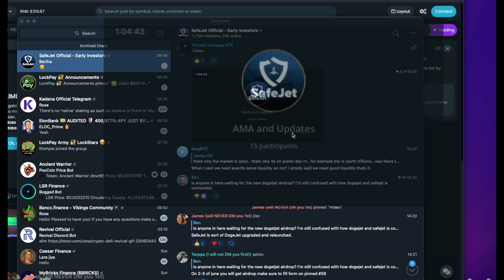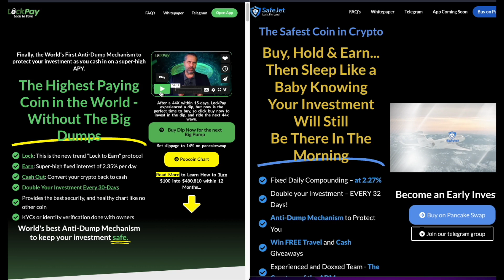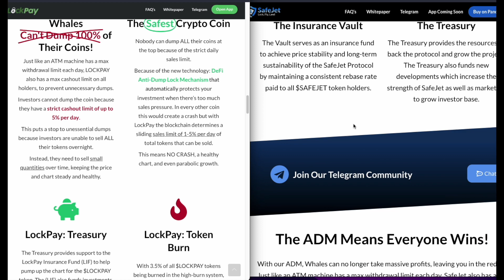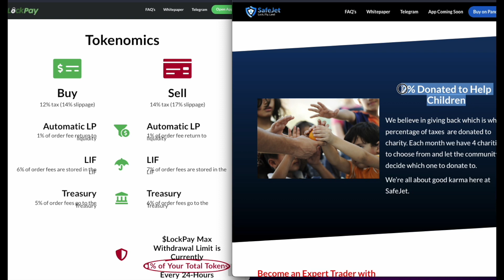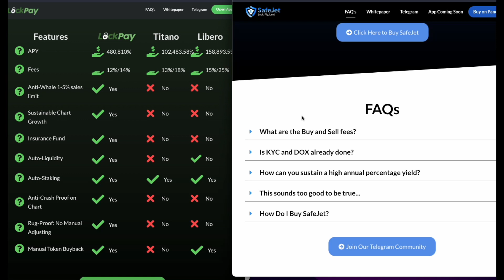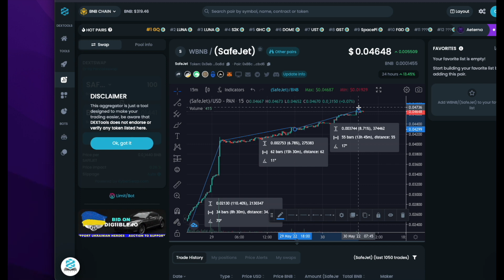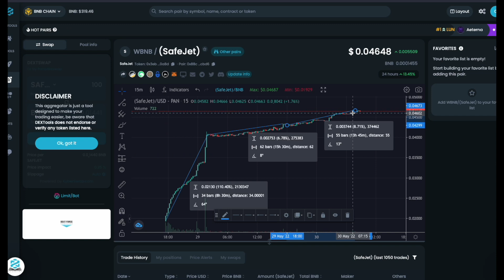Safejet: another scam? A copy of LockPay? Will the ADM work?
Safejet, is this another terrible place to put any money in? Sure looks like a complete copycat of Lockpay which has admitted to having exploits in the ADM maybe they have fixed it with this contract.
lock fly land. great subtitle
more like, Lock, go nowhere, get stuck in your seat, crash back to earth.

To get started in crypto a lot of exchanges offer a joining incentive, click the links to get free stuff.
and get a potential £100 bonus
I use Swissborg to buy the majority of my BTC and ETH as it also has a yield wallet function that can give you up to 10% yield on BTC and 17% on ETH much better than leaving money in the bank. If you are worried about crypto crashing, then just convert the money into USDc which is pegged to the US dollar, and Swissborg has been able to give up to 32% interest on that (the interest rate changes daily)

Join up with Coinbase and get $10 when you deposit £100
Coinbase is a great place to get started and learn about the different tokens and coins and there are learning resources where you can earn Crypto just for watching an educational video on different coins. In total I have made around £35 free just watching the videos.

and Join Crypto.com and get $25 when you buy £300 of its native currency called CRO.
This is a new platform I am getting used to, it seems to have a few glitches on my iPad but works better on my android phone, it also has a lot of yield possibilities for different cryptos, but if you are worried about any currency falling, just invest in True GDP or True USD and get up to 10% interest by staking for 3 months, which at the end you get your money back and the interest.

All far better ways of having your money earn you more money than leaving it in a savings account in a bank.
if you have any questions about it, feel free to drop me a message or reply to this comment, happy to help.